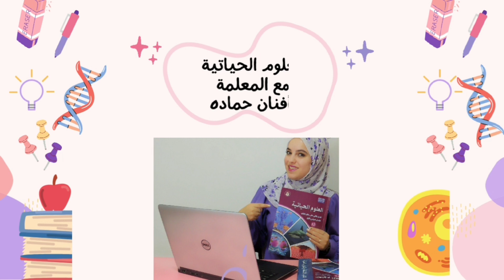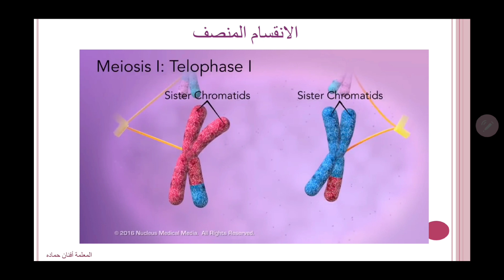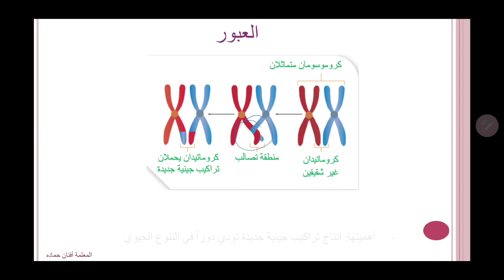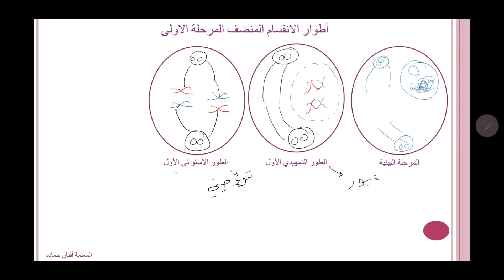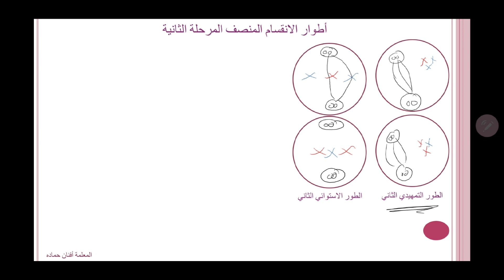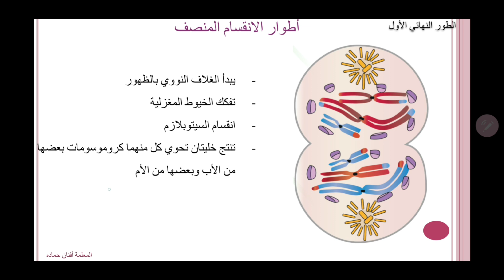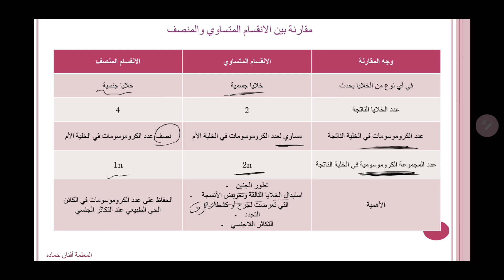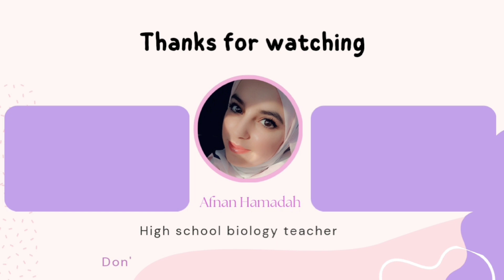الانقسام الخلوي وأهميته الجزء الثاني: الانقسام المنصف - توجيهي | المعلمة أفنان حماده